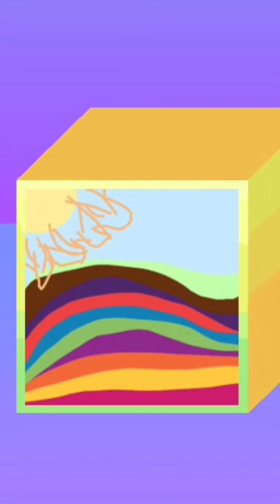all of my ok play vids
um idk